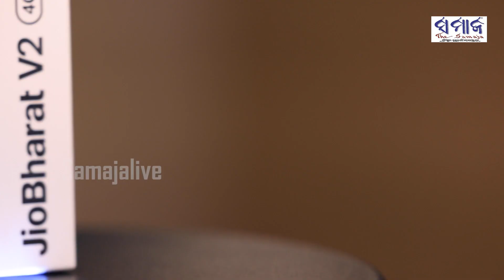୯୯୯ ଟଙ୍କିଆ ୪ଜି ଫୋନ୍ “ଜିଓ ଭାରତ ଭି୨’ || ୧୨୩ ଟଙ୍କିଆ ମାସିକ ପ୍ଲାନ୍‌, ୧୪ ଜିବି ଡାଟା ମିଳିବ || Jio Bharat V2